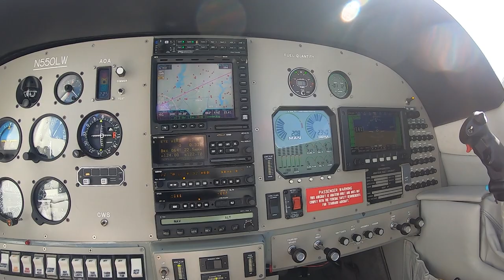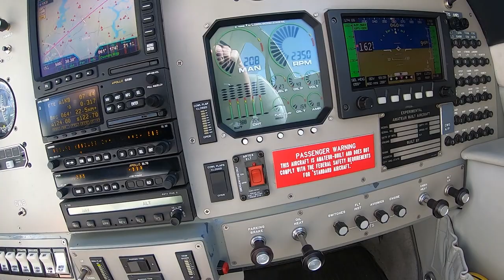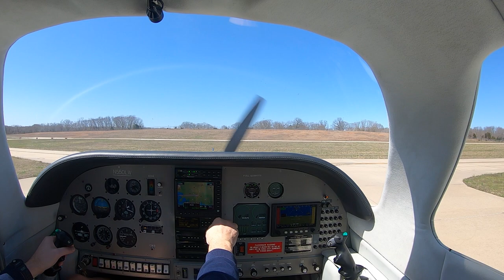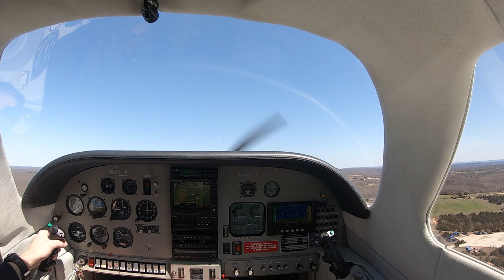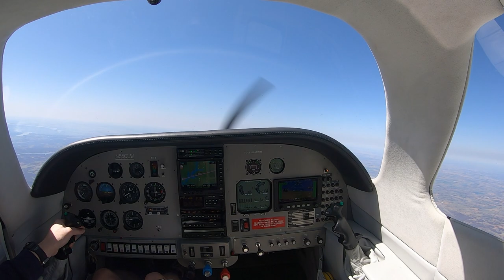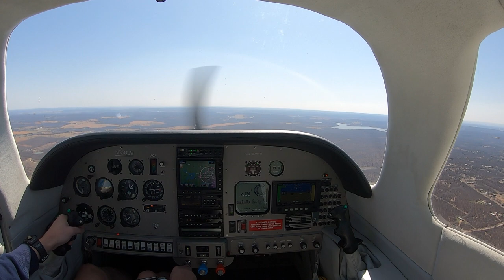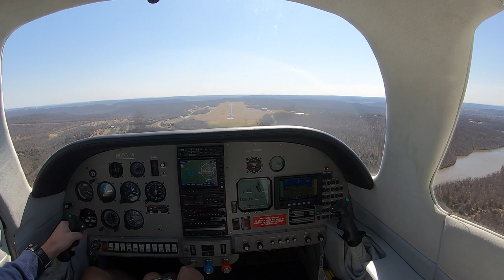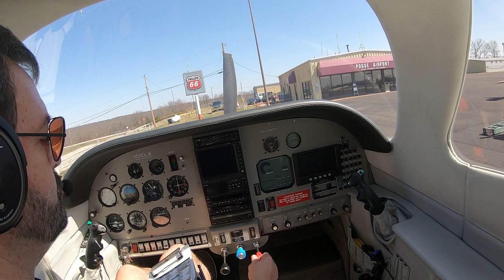Pogue to Branson and Back 3/20/2021in the Lancair ES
It was a pretty day to go fly.   Decided to see what Branson was like.  The winds were "variable" and not as light as they had been forecast.   The Lancair ES is an absolute joy to fly!